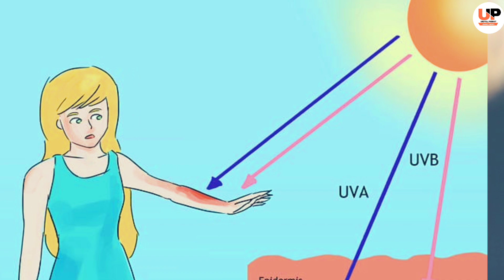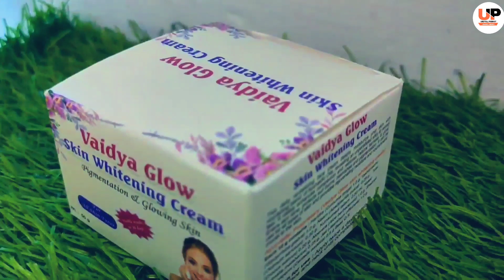चेहरे से दाग़-धब्बें, pigmentation, Open Pores खत्म करेगी ये क्रीम | 100% पैसा वापस गारंटी के साथ ❤️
Product Name :- vaidya Glow skin whitening cream

Price:- 495/- ( Include Delivery Charge )

biluma lotion
Fairlite cream
Dermolite cream
demelan cream
biluma cream
lemato cream